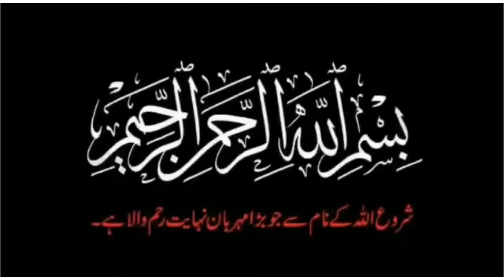Darood sharif roshni | Hazrat Abu bakar | khana lay ker jana